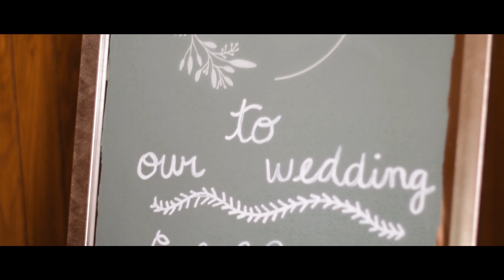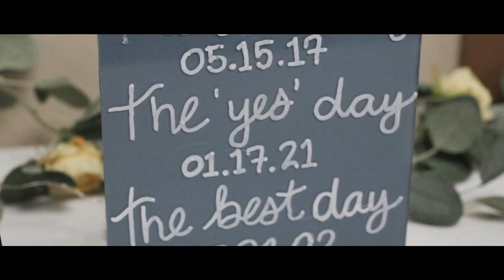Ben & Emily Eustice